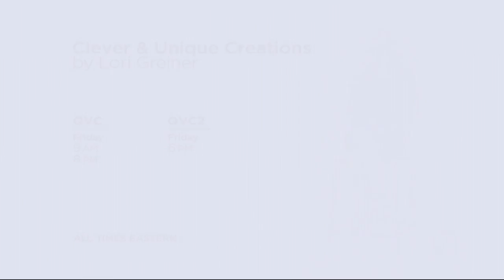Denim & Co. Active Striped Scoop Neck Elbow Sleeve Top on QVC